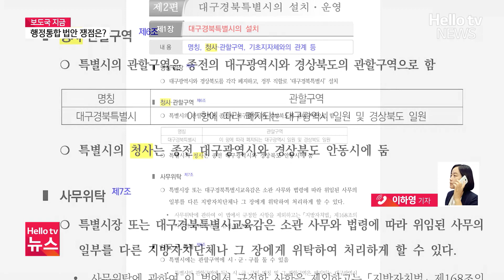대구경북 행정통합 특별법안 쟁점은?ㅣ#보도국지금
대구시와 경상북도가 행정통합 법률안을 두고 상당 부분 합의점을 찾아가고 있지만 여전히 청사 위치와 관할 구역 등에 대해서는 이견을 보이고 있습니다. 핵심 쟁점들의 해결이 최종 관문이 될 전망인데요.
주요 쟁점사항, 취재기자와 짚어봅니다.

📌 카카오톡 ID : 헬로tv뉴스